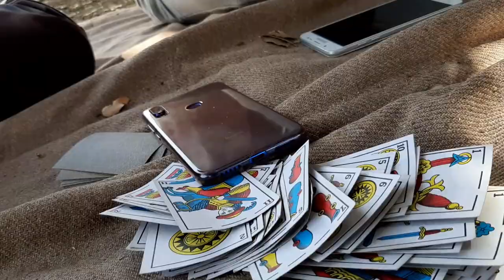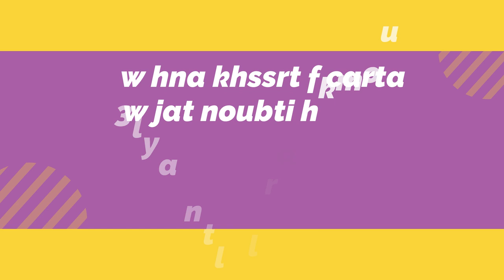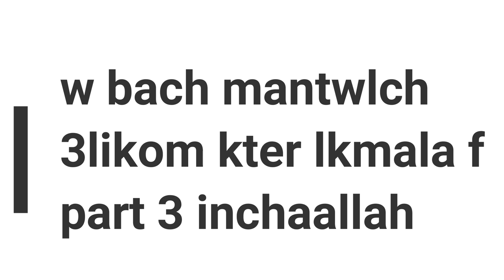VLOG #10 : Day with friends : الهرية خسرت فكارطا او حكمو عليا صحابي نطلع للجبل + تلاقينا بالقرودا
نهار داز زاهي تباركالله معا صحابي هاذ الجزء هذا تطرقت فيه غير ل الأجواء لي دوزنا فاش وصلنا
لتيومليلين المهم فرجة ممتعة

vlogs2019
vlogs2020
vloging 2019
vloging 2020
travelkorea
travelwithjaz
travelblogger
travelvlog
traveltips
trip
travelvideo
travelessentials
1traveltrending
travel2tech
travel2020
travel2traverse
azrou
ifrane
maroc
moroccomoroccotravel